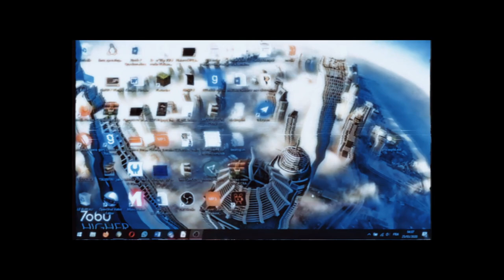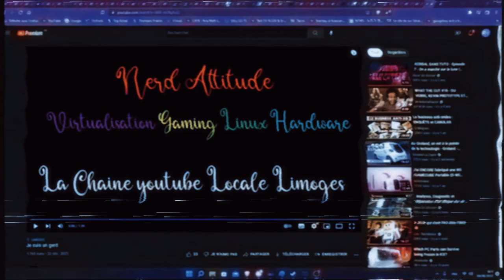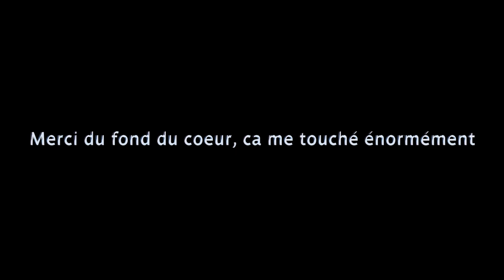500 Abonnés ... Merci !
Février 2016, J'avais 10 ans, et je lance ma Chaine Youtube avec un simple téléphone... Assez vite je commence a gagner 10 abonnés, je recontre des superbes amis ! Puis ma chaine stagne a 100 Abonnés ... Je décidé de plusieurs fois changer de theme de chaine pour enfin sortir une passion ancrée au fond de moi ... Les Trains ... Et je rencontre de superbes comme de mauvaises personnes ! Je commence a améliorer la qualité de mes vidéos et a faire des reportages, ca vous a plu ! Et voilà ... Février 2024, 500 Abonnés, un Reve lointain que je pensais impossible s'est réalisé ! Merci a tous !

Merci à :
Y - Gmod Y
E - Mon Ex
L - Sundev79, Ma Copine ^^ et celui qui m'a accompagné lors du 1er Reportage

Mais surtout Merci a vous mes abonnés ! Merci de suivre chaque jours mes vidéos !

Remerciements Spéciaux :
@TC_Z2N @alexispotteur @rerenvue @Groupe FET @PassionDuRails94 @electro_train @transilienwestern@eurocopter2fred